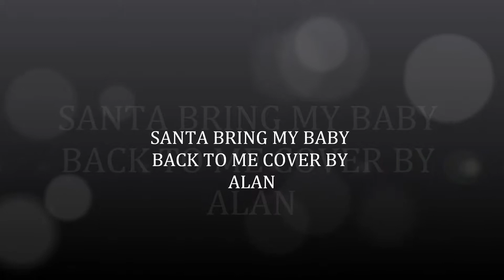SANTA BRING MY BABY BACK TO ME COVER BY ALAN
ELVIS PRESLEY COVER